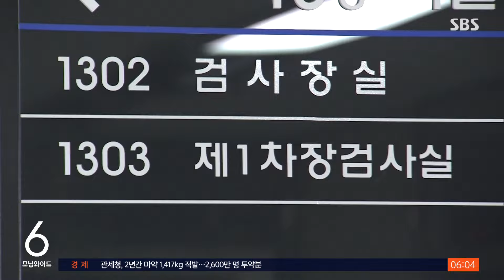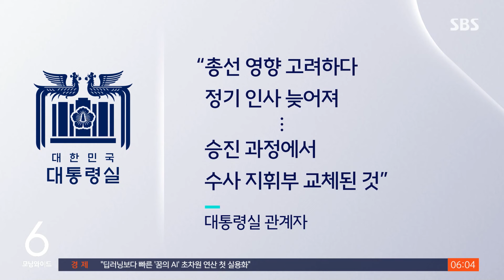이원석, '인사 조율' 묻자 7초 침묵…"수사는 원칙대로" / SBS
〈앵커〉

김건희 여사 의혹을 수사하고 있는 서울중앙지검의 지휘부가 교체된 검찰 인사에 대해 이원석 검찰총장이 처음으로 입을 뗐습니다. 인사에 대한 말은 삼가겠다며, 다만, 수사는 원칙대로 진행될 거라고 했는데, 말을 하다가 7초 동안 침묵했던 게, 이번 인사에 불편한 심기를 드러낸 거라는 해석이 나왔습니다.

하정연 기자입니다.

〈기자〉

전격 단행된 검찰 인사로 예정된 지방 일정을 취소하고 대검찰청으로 출근한 이원석 검찰총장.

인사에 앞서 법무부와 사전 조율이 있었는지 묻는 질문에 입을 여는 듯하더니 7초간 긴 침묵을 이어갔습니다.

[이원석/검찰총장 : 어제 단행된 검사장 인사는… 제가 이에 대해서 더 말씀드리지 않겠습니다.]

인사에 대해서는 끝내 말을 아끼면서도, 자신이 전담수사팀 구성을 지시했던 김건희 여사 수사에 대해서는 의지를 거듭 밝혔습니다.

[이원석/검찰총장 : 어느 검사장이 오더라도 수사팀과 뜻을 모아서 원칙대로 수사할 것입니다. 인사는 인사이고, 수사는 수사입니다.]

일각에서 나왔던 사표 가능성은 일축했습니다.

이 총장은 지난 주말 박성재 법무부장관과 두 차례 인사 협의를 하면서, 인사 시점을 연기해 달라고 요청했던 걸로 파악됐습니다.

또 김 여사 수사를 지휘하는 대검 형사부장과 반부패부장 자리는 교체하지 말아 달라는 요청도 했던 걸로 전해졌습니다.

하지만, 반부패부장만 유임되고, 나머지 요청은 받아들여지지 않았습니다.

검찰 내부에서는 이 총장이 당장 갈등이 격화하는 건 피하면서도 "무언으로 불편한 심기를 드러냈다"는 해석이 나왔습니다.

대통령실 관계자는 총선 영향을 고려하다 오히려 검찰 정기 인사가 늦어진 것이고, 승진 과정에서 자연스레 수사 지휘부가 교체된 거라고 설명했습니다.

검찰 안팎에서는 뒤이어 단행될 검찰 중간간부 인사에 관심이 쏠리고 있습니다.

서울중앙지검에서 김 여사 관련 수사를 맡고 있는 형사 1부장과 반부패수사 2부장의 교체 여부, 이를 지휘하는 중앙지검 차장 검사에 어떤 인물들을 배치하는지가 인사갈등 2라운드가 될 수 있다는 전망입니다.

(영상취재 : 김승태, 영상편집 : 김준희, 디자인 : 장성범)